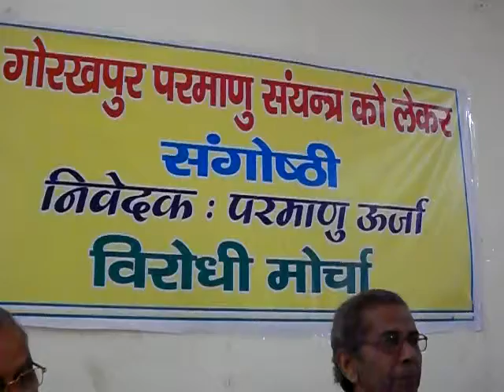Seminar on Nuclear Power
Seminar on Nuclear Power at Satya Bhawan Dharmashala, Hisar, India
Various Activists and Civil Society Members Having Their Views